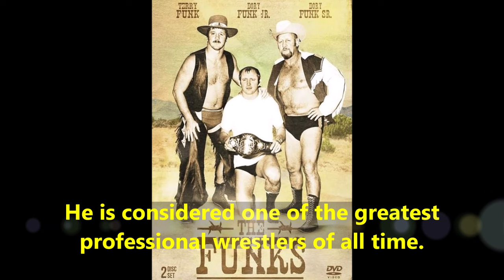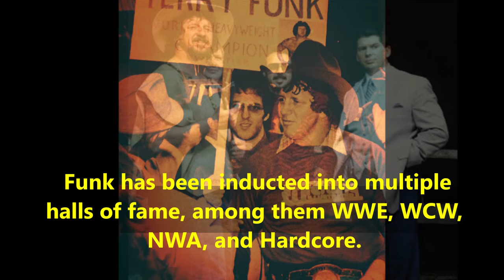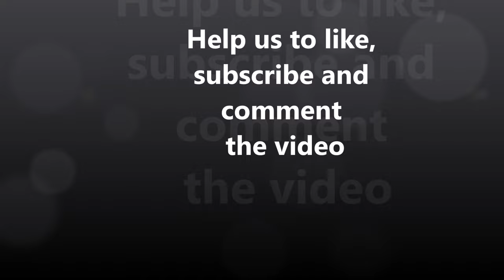Terry Funk - Lifestyle | Net worth | Biography | Wife | Tribute | Family | Daughter | RememebringRIP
Video shows Lifestyle net worth biography information family dating girlfriend/boyfriend house car information and facts of Terry Funk or Terrence Funk or Black Baron or Chainsaw Charlie or Dr Knows-it-All or The Texan.

Terry Funk was professional wrestler and promoter.Terry Funk was married to his wife vickey wrenger.Terry Funk had two daughters.Terry Funk had a brother name dory funk jr.Terry Funk promotes WWE WCW NWA and hardcore.Terry Funk had net worth of 1 million dollar.

Voice given by The best channel members/staff/employee